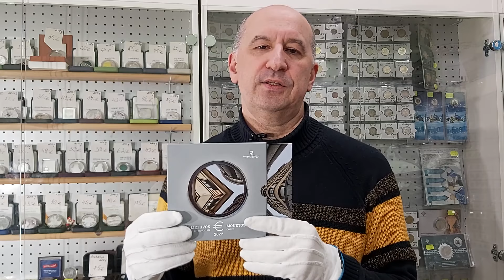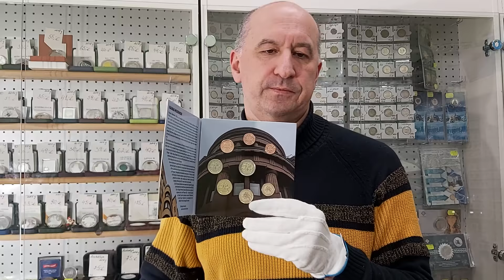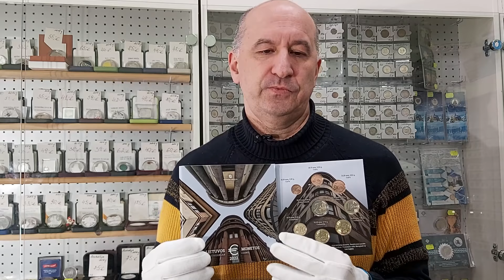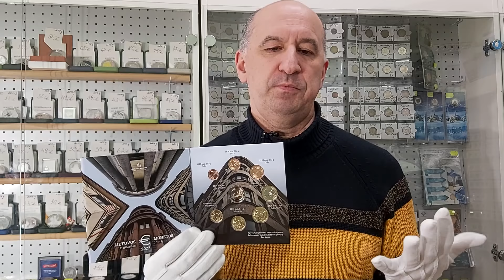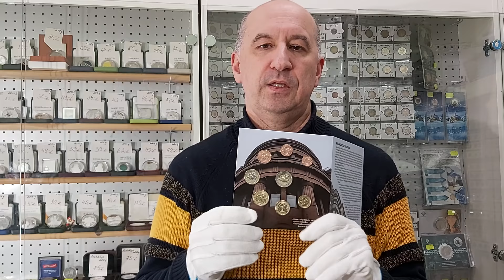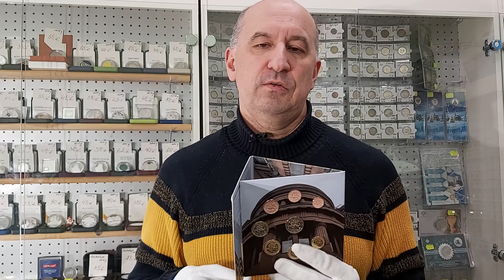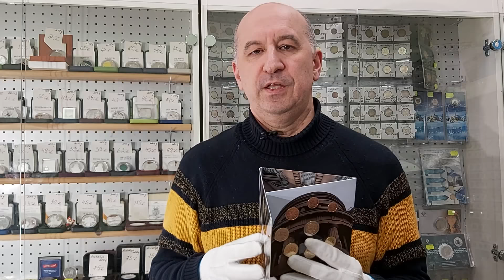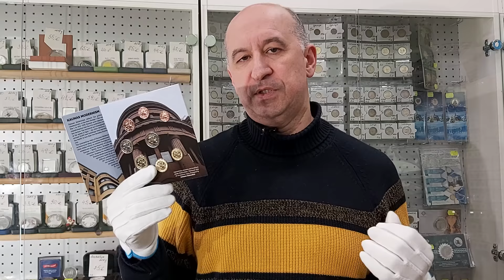Взял евро монеты Литвы, серия 2022 и пошли воспоминания из прошлых жизней. От ШКОБ🔥🔥🔥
Евро монеты Литва. Новости нумизматики у меня вызвали эмоции связанные с тем, что представляет Донбасс сегодня. Часто инвестиции для начинающих в нумизматике это про понимание того, что происходит в жизни, а потом уже закупка монет.

Официальный годовой набор евро (8 монет).
Год: 2022
Тираж: 7.000
Номинал: 3.88 евро
Металл: биметалл (Cu/Ni/Латунь)
Качество: BU (brilliant uncirculated)
Цена: 37 евро (не стабильная).

Тема: «Каунас 2022 – культурная столица Европы» ,
играет важную роль в программе проекта под девизом «Модернизм для будущего».
Модерни́зм - это направление в искусстве, характеризуемое отрицанием предшественников, разрушением устоявшихся представлений, традиционных идей, форм, жанров и поиском новых способов восприятия и отражения действительности. (Википедия)
Каунасский модернизм был удостоен
Знака европейского наследия,
а сам город был включен в сеть ЮНЕСКО как «Город дизайна».

Немного истории.
В 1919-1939 годах Каунас был столицей Литвы.
Преобразование, которому подвергся город, было чуть ли не чудом.  И архитектура здесь была одним из ключевых факторов.

Программа стипендий, созданная Литовской Республикой, побудила одаренную молодежь изучать архитектуру во многих ведущих университетах Западной Европы.

Изменения, которые пережил Каунас, произошли, казалось бы, со скоростью света:
- территория города увеличилась в семь раз,
 - его население почти удвоилось,
- было возведено около 10 000 новых зданий с узнаваемыми во всем мире чертами модернизма.
Менее чем за два десятилетия жители Каунаса превратили его в современный, элегантный и европейский город.
Что было до этого? Что было потом? Война.

Магазин для коллекционеров:
Олег Бровко.

Сегодня канал это как онлайн лекторий.

Оцените наш канал для нумизматов☝
Здесь нумизматика для начинающих и новинки нумизматики!
В свои заметки нумизмата записывайте идеи и пополнение коллекции, это важно что бы ваша коллекция монет была понятной, а ваши инвестиции прибыльны.
Продумай хранение монет. Купи альбом для монет так, что бы можно было коллекционировать памятные монеты и монеты регулярного чекана.
посылка с монетами,
распаковка посылки с монетами